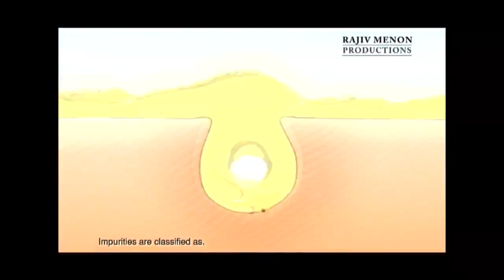RAJIV MENON SHOWREEL LINK